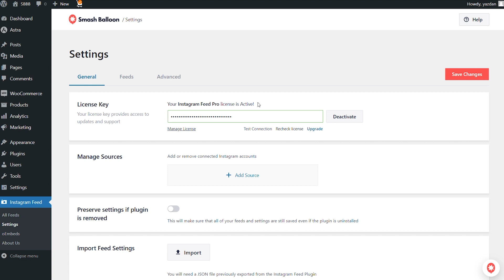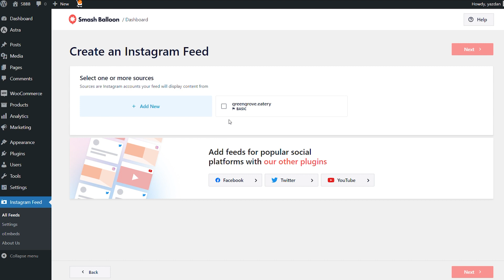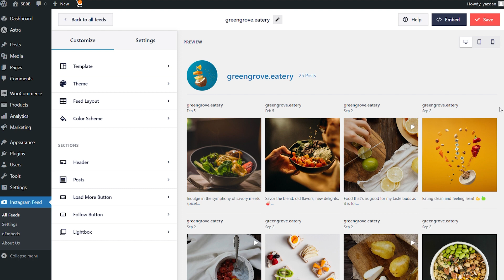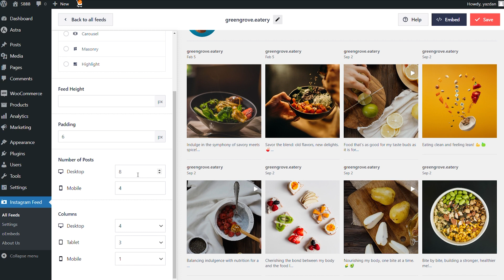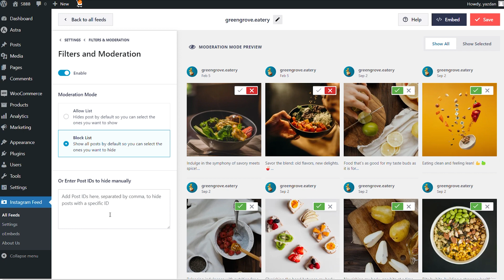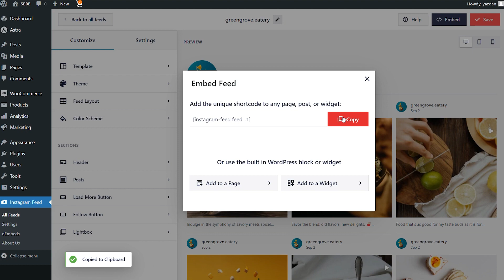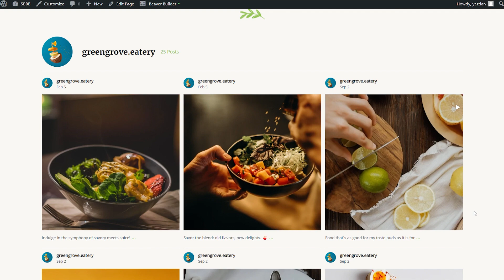How to Add an Instagram Feed to Your WordPress Beaver Builder Site | Smash Balloon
Do you want to learn How to Add an Instagram Feed to Your WordPress Beaver Builder Site with ease?

By showing Instagram content on your site, you can easily keep visitors engaged, get more followers, and more. But if you’re using Beaver Builder, directly adding Instagram content to your site can be tricky — especially if you’re not used to coding.

So, we’ve put together his beginner’s tutorial video to show you how to add your Instagram feed to Beaver Builder in just minutes.

Check out our blog post on How to Add an Instagram Feed to Your WordPress Beaver Builder Site:

📖 Video Chapters